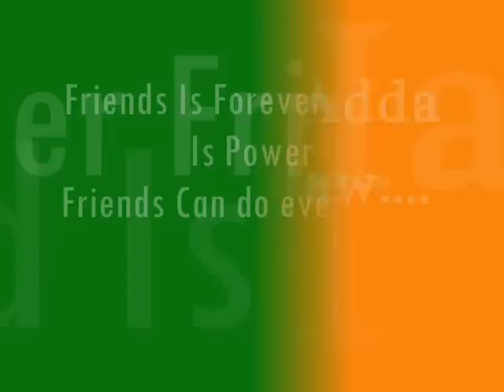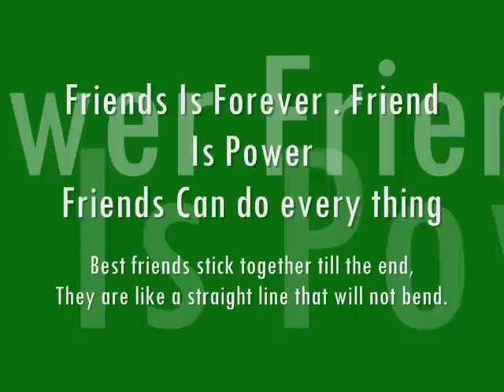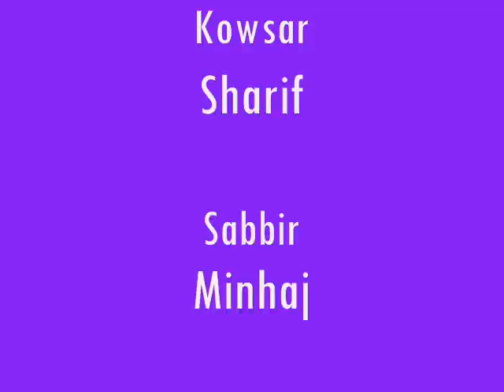bondhu tora chili tora achis jani torai thakbi